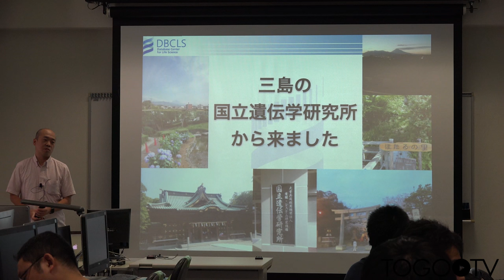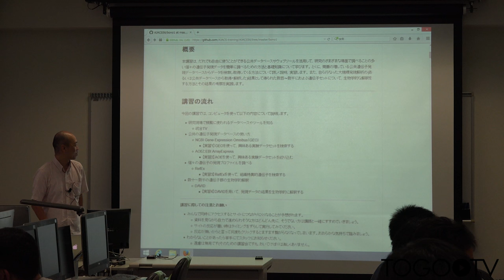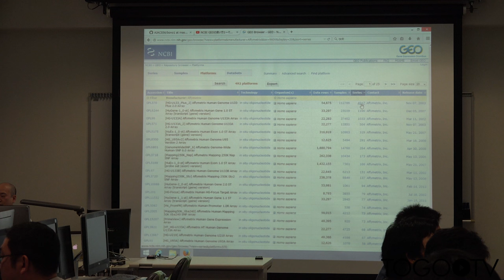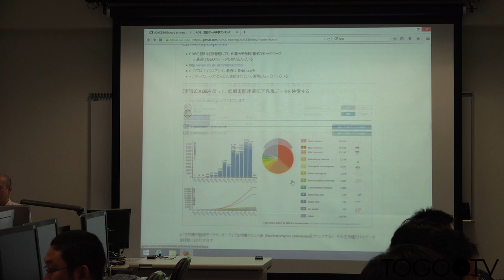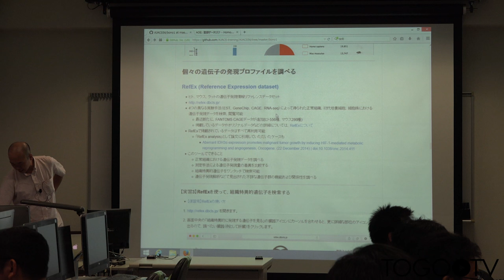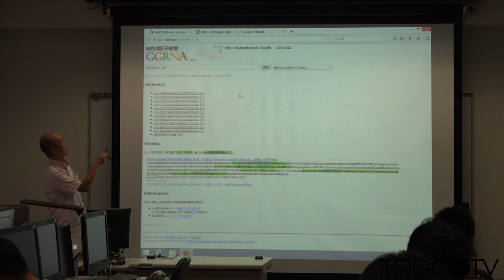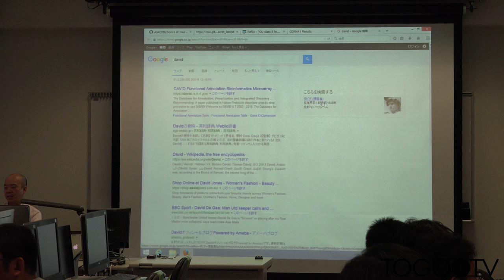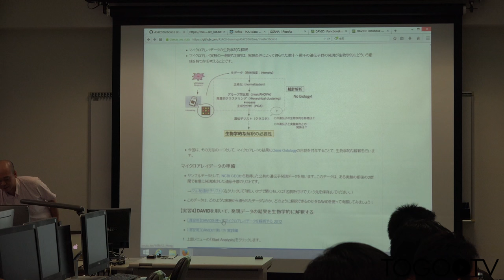遺伝子発現データベースの使い方@AJACS津軽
本日の統合TVは、2015年9月3-4日に開催された統合データベース講習会:AJACS津軽から、ライフサイエンス統合データベースセンター 坊農 秀雅 による「次世代シーケンサーデータの取り扱いと疾患ゲノム解析の基礎」をお送りします。約59分です。